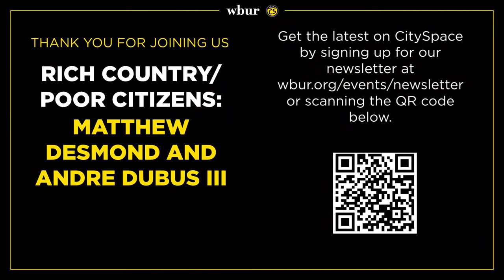Rich Country/Poor Citizens: Authors Matthew Desmond and Andre Dubus on American poverty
The United States, the richest country on earth, has more poverty than any other advanced democracy. Why? Pulitzer Prize-winning sociologist Matthew Desmond (author of "Evicted") offers a compelling argument in his new book "Poverty, by America" on how affluent Americans, knowingly and unknowingly, keep poor people poor. New York Times best-selling author Andre Dubus III’s newest novel "Such Kindness" tells the story of one man’s descent into poverty by forces beyond his control.

Here & Now co-host Robin Young moderated this conversation with Desmond and Dubus III. Both of their books offer compassionate portrayals of what it is like to experience poverty – in essence, fictional and non-fictional mirror images of the same topic.